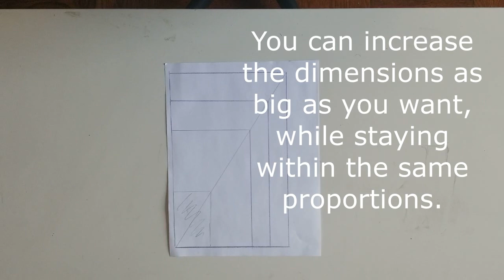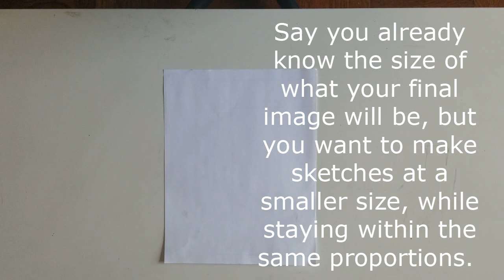How To Scale Your Drawing Size Up Or Down!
I'm not a very mathematical person, so when I was shown this neat trick for how to easily scale your canvas size up or down, it really stuck! I hope this tip helps you out as well 🙂

Also, feel free to take my Beginner's Inking class as well